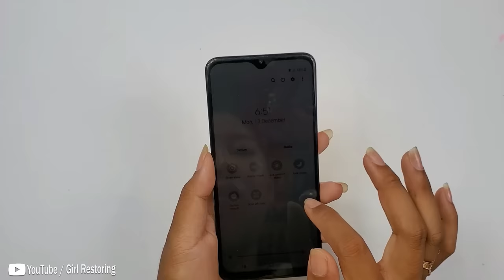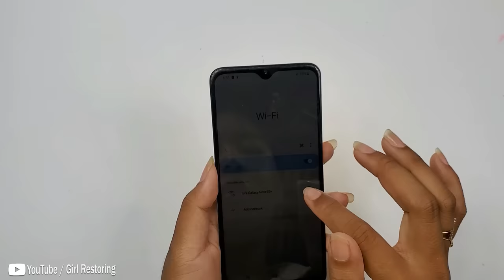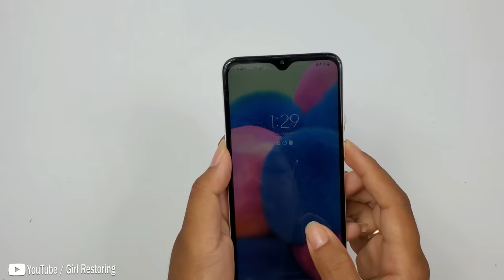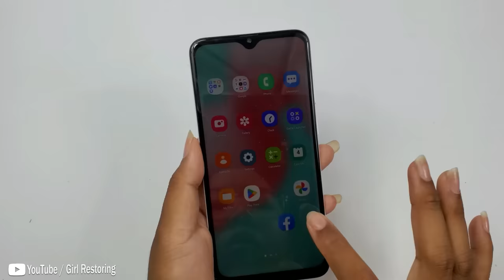Great!! i Found a Lot of New iPhone 14 Pro Max Last Model at the Garbage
1. Great Lucky... Found a lot of New Apple iPhone 13 iPhone 13 Mini & iPad in Landfill Near the City

2. [Oh My God] Looking New Apple iPhone 13 & iPhone 13 Mini box in the trash | Restore abandoned phone

3. Oops...! A lot of Apple iPads and iPhone 13 Pro Max Boxes​ Found at the rubbish